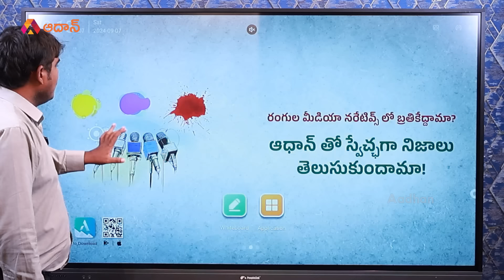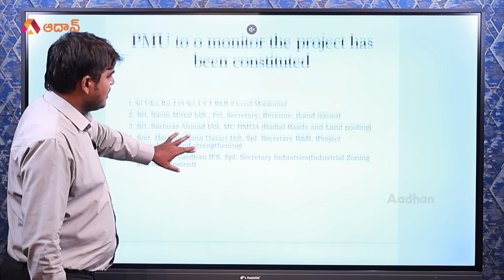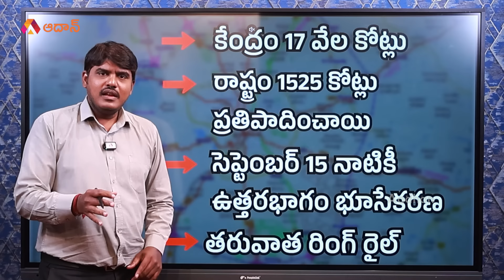26 వేల కోట్ల ప్రాజెక్టు.. ఎవరికి మేలు? | Benefits of Regional Ring Road in Telangana | BJP |Congress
26 వేల కోట్ల ప్రాజెక్టు.. ఎవరికి మేలు..? Aadhan special report on the Benefits of Regional Ring Road in Telangana. The Regional Ring Road is a proposed ring road around the city of Hyderabad, Telangana, India. It is a 4 lane, 340-kilometre-long road, planned on strengthening the existing road network and by adding new stretches wherever linkages were found missing.